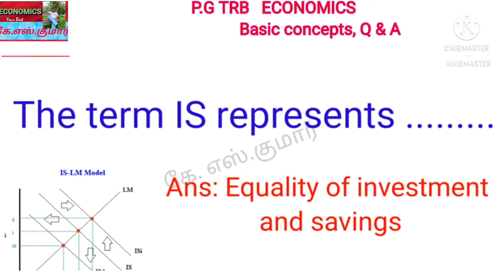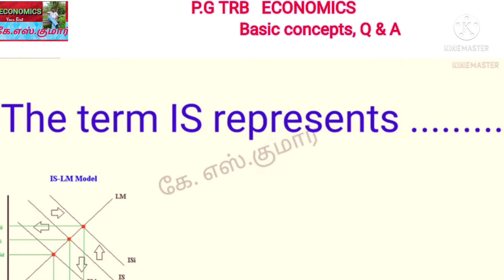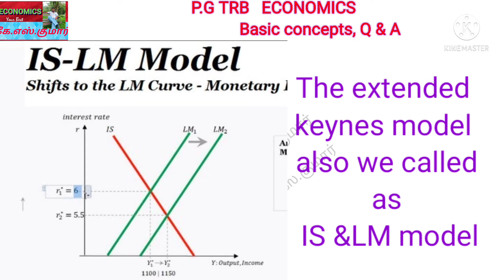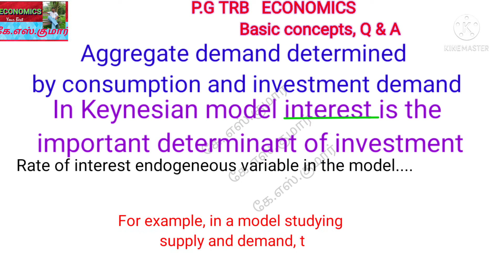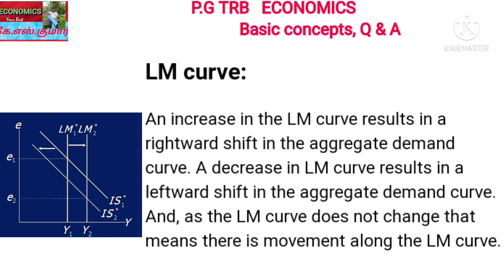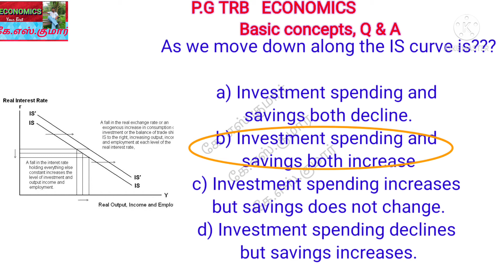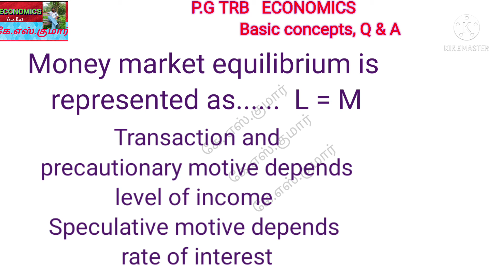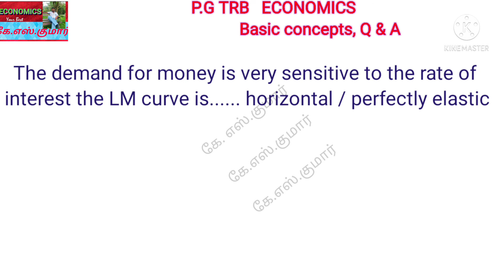PG TRB ECONOMICS/Previous year QUESTION paper/Syllabus/Study material/Question bank/2021/ IS LM/UGC